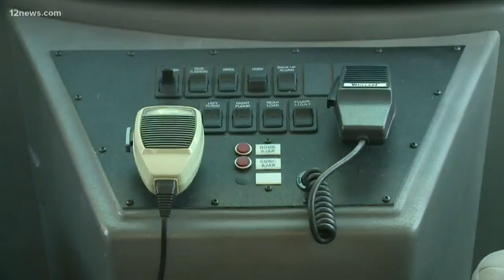Inside the wildfire evacuation zone in Southern California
Winds reaching 45 mph are helping to push wildfires across the landscape in all parts of California. Go inside the wildfire evacuation zone in Thousand Oaks, CA.